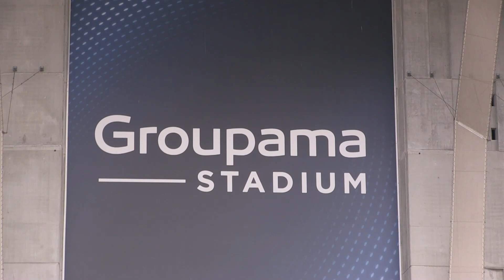Anti terror drill organized in Lyon football stadium ahead of Paris Olympics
Nearly 400 people participated in an anti-terror drill in Lyon on Friday in preparation for the upcoming Summer Olympic Games in France.

The French authorities want to prepare security and rescue forces for emergency situations and strengthen coordination between state services for the Games.

XHTV patner of Afrique54.net

Afrique54 TV, est la chaîne du média en ligne alternatif d'Afrique54.net (a54) qui a pour vocation d’offrir des informations de proximité liées aux thématiques africaines et internationales en français et en anglais. Reconnu pour son offre en informations fiables émanant des sources originales, Afrique54 fonde son travail sur l’efficacité, la transparence et l’équilibre tout en donnant la parole aux acteurs africains et mondiaux qui veulent se faire entendre.